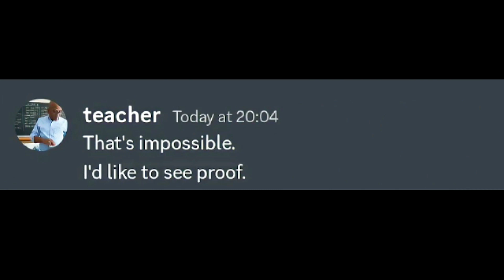Kahoot IQ Test(100%fail)